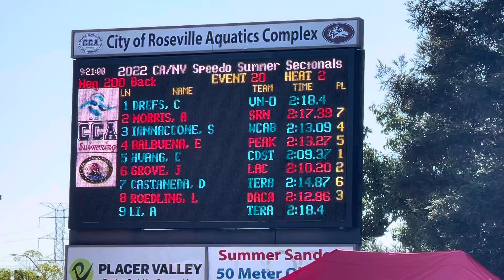E’s 200m Backstroke - 2022 Summer Sectionals Prelims - 7/23/22